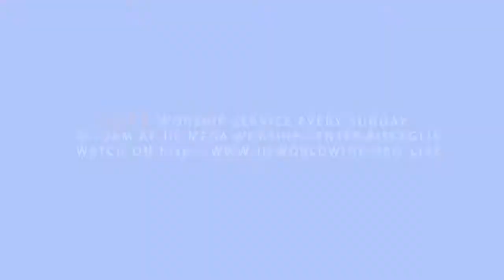Understanding God's Faithfulness - OCT2|16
Jesus Is Lord Church Bisceglie 1
Live Worship Service from JIL Milan Italy
every Sunday at 10am(GMT+8 Philippines)

Topic: "Understanding God's Faithfulness"
Preacher: Ptr. Arthur Alcantara
Verse: 1 Corinthians 10:13

Visit our Facebook:
/ jil milan bisceglie i
/ jesus is lord church worldwide
/ jil europe 2
/ jil milan italy